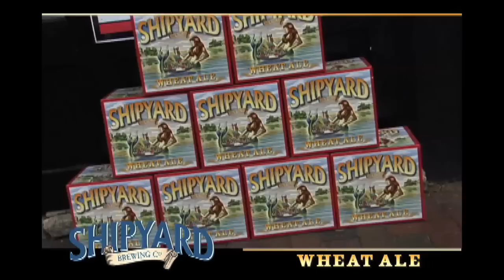Lady Lamb the Beekeeper | Live and Local at Empire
Portland, Maine | Lady Lamb the Beekeeper performs live at Empire Dine and Dance in Portland Maine.